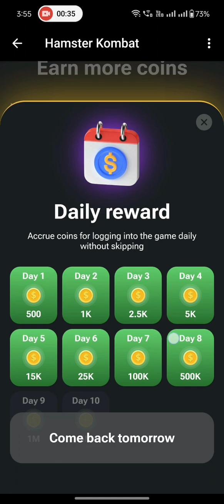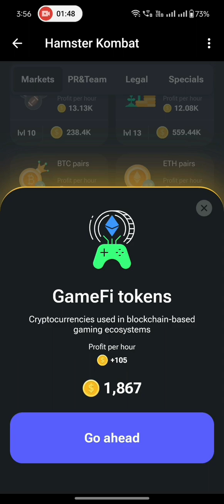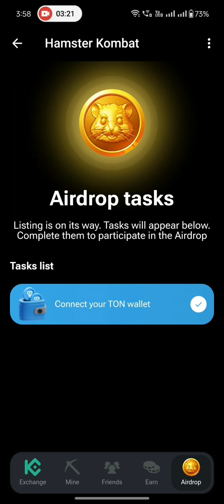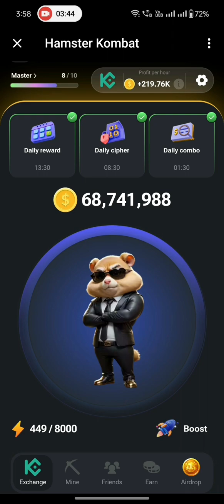Secrets of Hamster Kombat: Boosting Your Coinscombo cards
HERE IS LINK TO JOIN HAMSTER KOMBAT WITH US